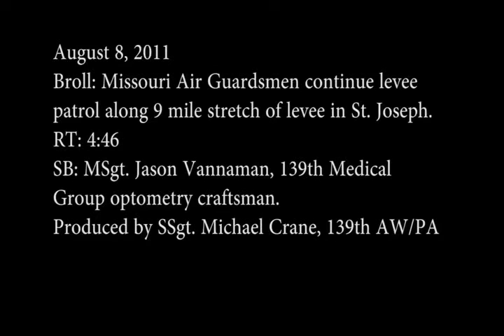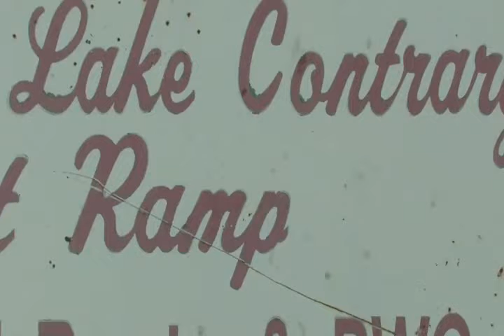Airmen Volunteer Summer to Fight Flood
Footage of Airmen from the Missouri Air National Guard, 139th Airlift Wing, St. Joseph, Mo., on State Emergency Duty all summer due to flooding during a 9 mile stretch of levee in St. Joseph. Soundbite from Master Sgt. Jason Vannaman. Produced by Staff Sgt. Michael Crane.